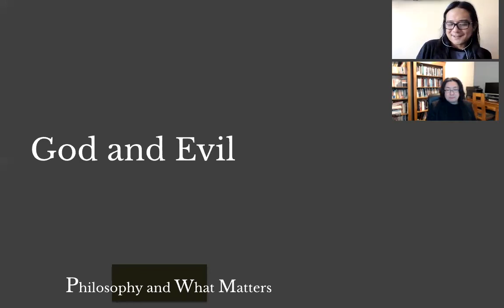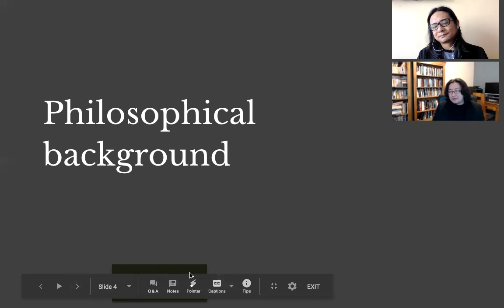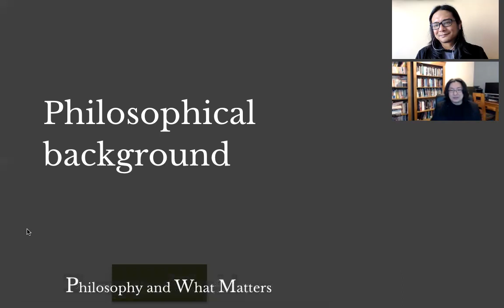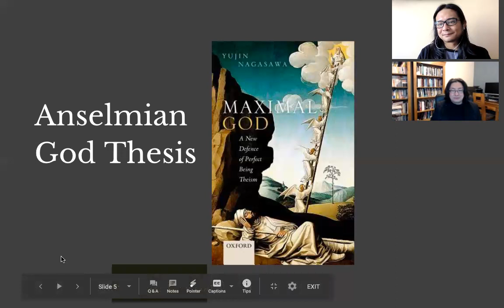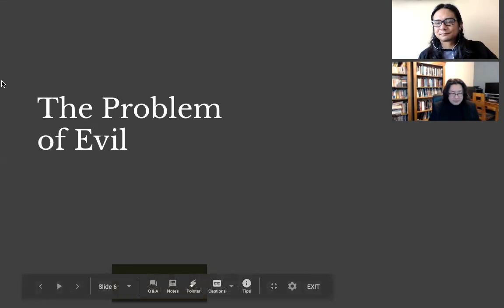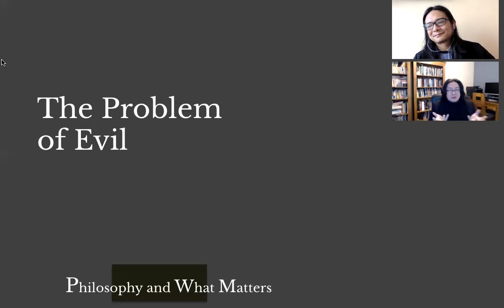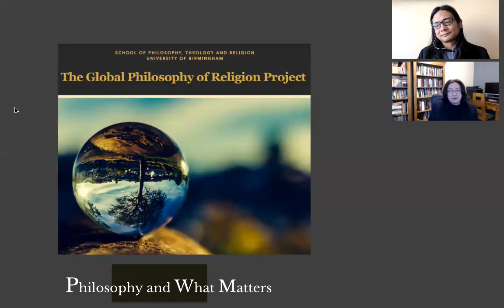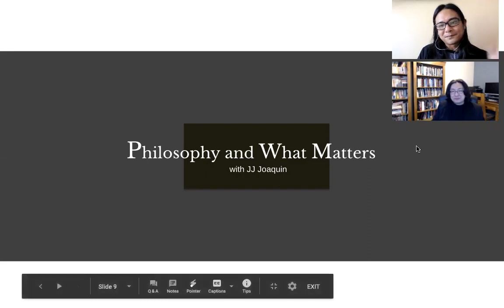Episode 31: God and Evil with Yujin Nagasawa (Birmingham)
According to the so-called Anselmian thesis, if God exists, then this God is omnipotent, omniscient, and omnibenevolent. But the existence of God has been challenged by the existence of evil since if God has all those omni-properties, then there should be no evil. But since evil exists, it seems to follow that there is no God. But according to our guest in this episode, the problem of evil is not only a problem for theists, it is also a problem even for atheists (and non-theists).

Here to guide us through the problem of evil in the philosophy of religion, we have Professor Yujin Nagasawa, H. G. Wood Professor of the Philosophy of Religion, University of Birmingham, and the director of the John Templeton Global Philosophy of Religion Project.